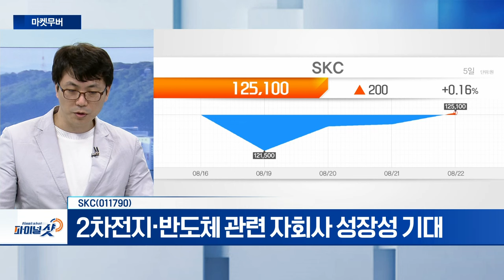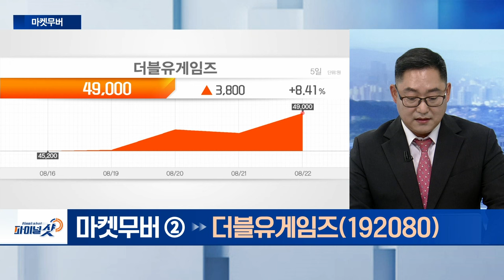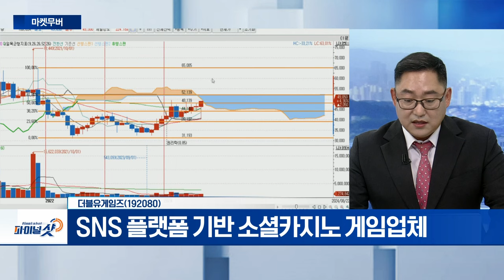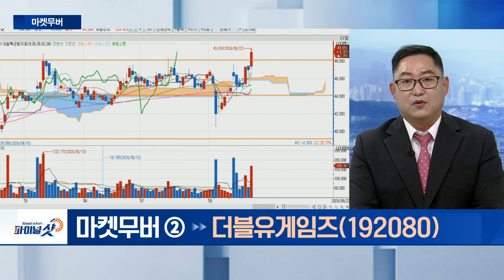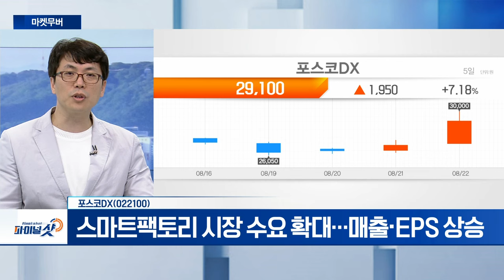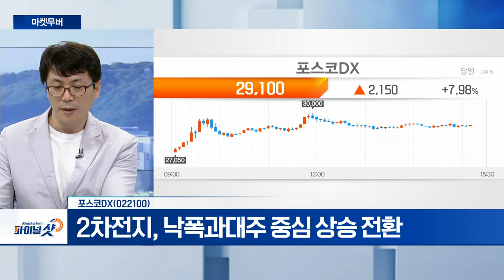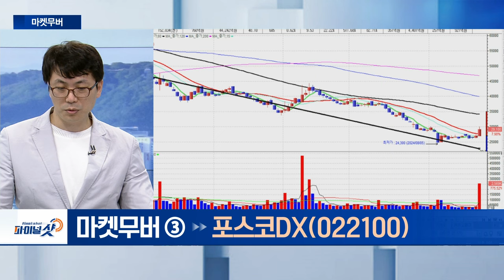SKC, 더블유게임즈, 포스코DX | Final Shot (20240822)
SKC(011790)
- 기저효과에 따른 반발 매수세... 단기 상승 전환 국면
- 2차전지‧반도체 관련 자회사 성장성 기대

- SNS 플랫폼 기반 소셜카지노 게임업체
- 2019년 코스닥에서 코스피로 이전 상장
- 올해 2분기 매출 1,631억‧영업이익 671억
- 글로벌 카지노 게임 점유율 6% '글로벌 톱5' 유지
- 스웨덴 아이게이밍 업체 '슈퍼네이션' 436억 원에 인수
- 캐주얼 게임으로 서비스 확대

포스코DX(022100)
- 2차전지, 낙폭과대주 중심 상승 전환
- 스마트팩토리 시장 수요 확대... 매출‧EPS 상승